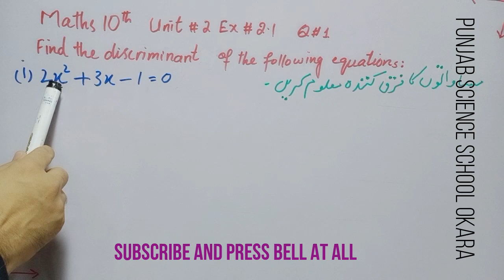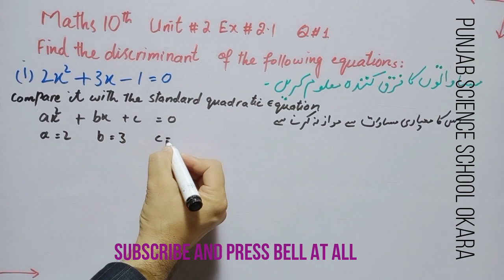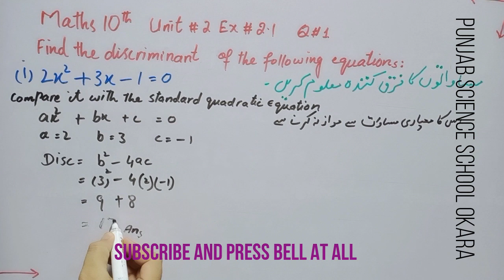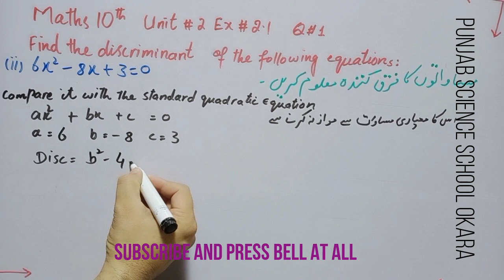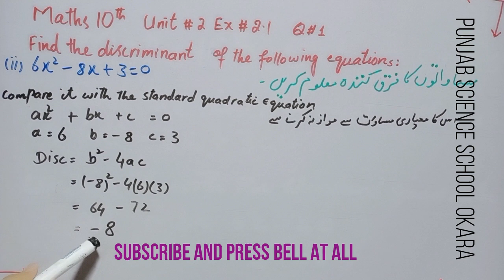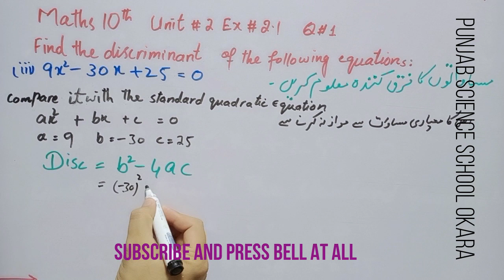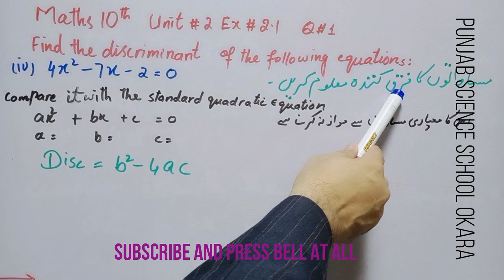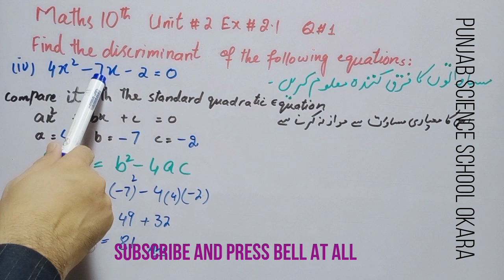MATH 10 UNIT NO 2 EX NO 2.1 QUESTION 1 COMPLETE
MATH 10 UNIT NO  2 EX  NO  2.1 QUESTION 1 COMPLETE SOLVED